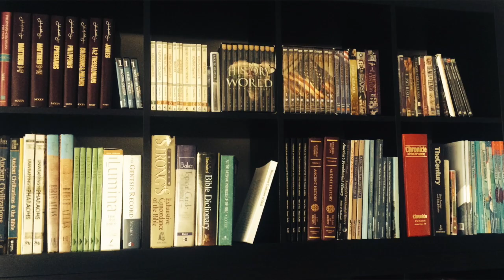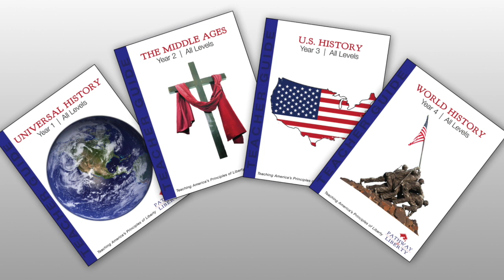My Story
This video is about my journey in home education.